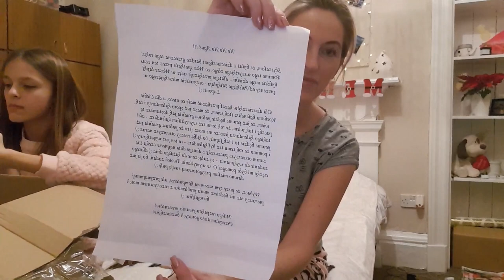🎅VLOGMAS🌲13/24 Co dostalam od Mikolaja🎅🙆‍♀️ Byc Joanną Krupą Boy z cyckami💁‍♂️